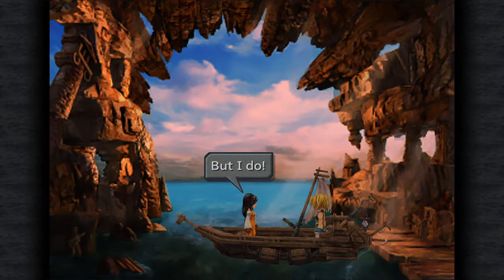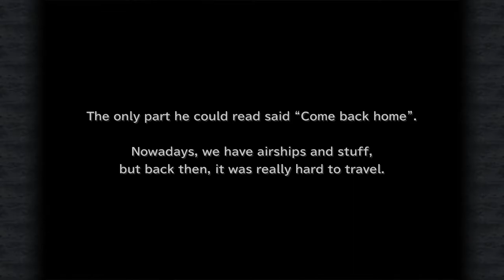Final Fantasy IX - Episode 26 - L'Amarante Enflammée (Commentary)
Hi all,

Welcome to the second let's play on the channel, we are tackling the underrated and excellent ninth installment of the Final Fantasy series. Released in 2000, IX is a throwback to some of the older JRPG tropes but with a fantastic twist.

Join me to nerd out and play through Zidane and the crews adventure.

In this episode we head back to Madain Sari as the Moogles have reported some intruders who have taken something very important to Eiko

SLJ RPG